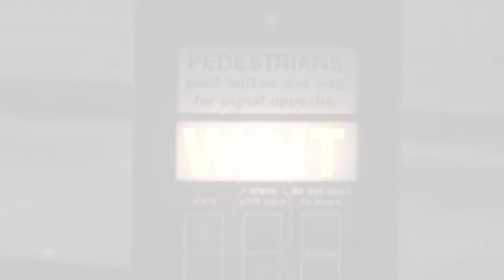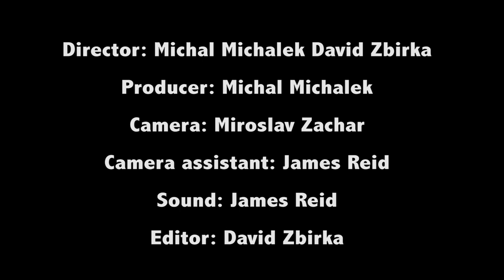UNDERPASS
Michal Michalek, David Zbirka, James Reid, Miroslav Zachar